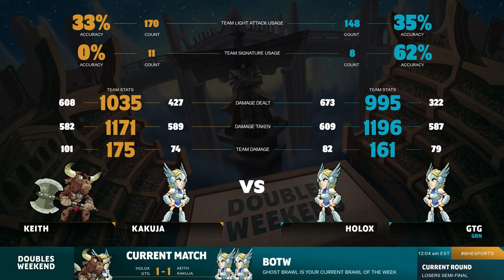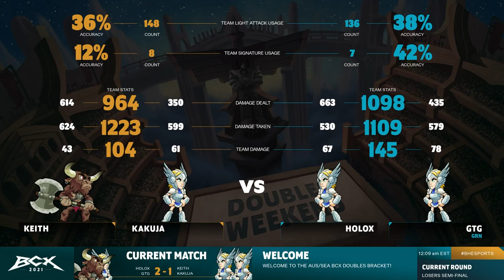Holox & GTG vs Keith & Kakuja - Losers Semi-Final - BCX Doubles 2021 - SEA 2v2